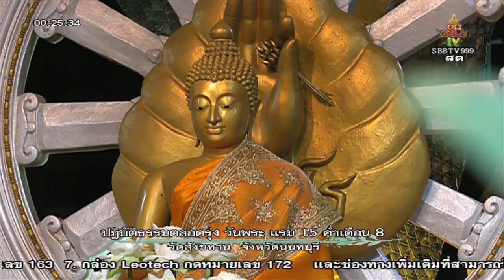วันพฤหัสบดีที่ ๑๒ ก.ค.๖๑ เวลา ๒๔.๐๐น. พระอาจารย์ชาญชัย สิริวิชโย วัดสังฆทาน